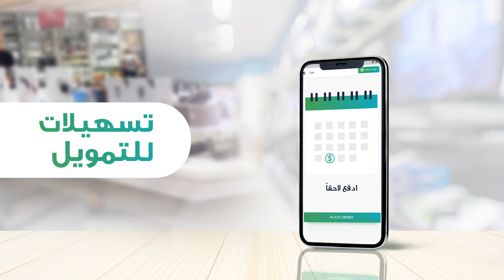دعوة لأصحاب الشركات الصغيرة! اطلبوا كل منتجاتكم عبر Hyke - نزّل تطبيق Hyke الحين!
دعوة لأصحاب الشركات الصغيرة! اطلبوا كل منتجاتكم عبر Hyke - تطبيق استخدامه مرّة سهل، يوفرلكم مزايا كثيرة.

- تحصّل أكثر من 10,000 منتج
- سرعة بالتوصيل
- أسعار مالها مثيل
- مكافآت وحوافز
- تسهيلات للتمويل

نزّل تطبيق Hyke الحين!